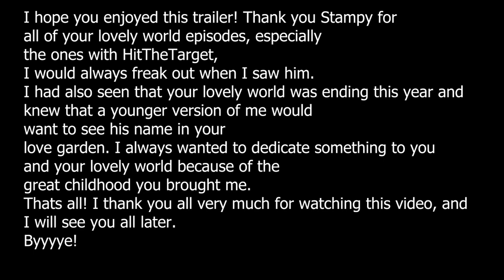(UN-Official Trailer) - Stampy VS HitTheTarget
The long-awaited Stampylongnose VS HitTheTarget unofficial movie trailer.